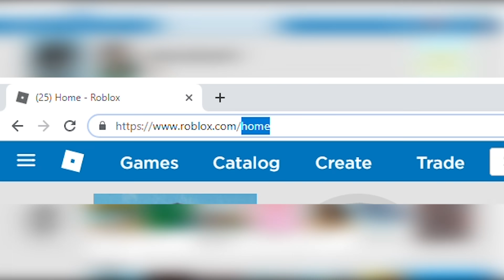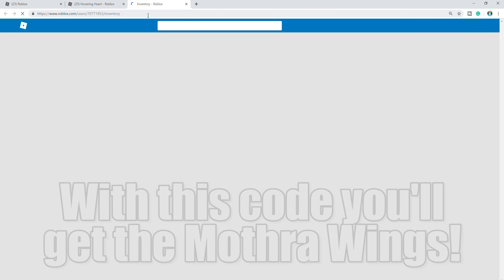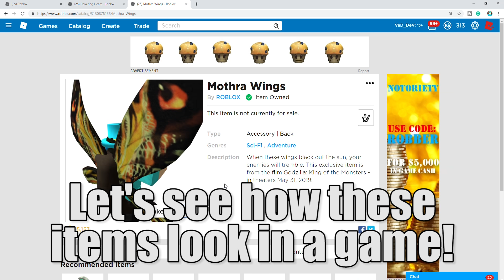TWO NEW ROBLOX PROMO CODES! *FREE ITEMS* (Roblox Jailbreak)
1.)